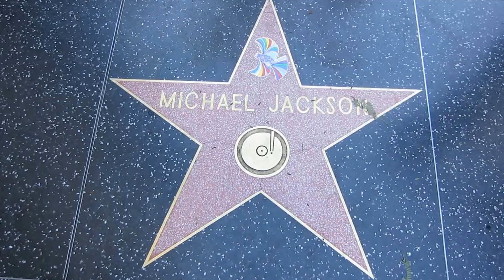Michael Jackson's Birthday Performance @ MJ's Star by John Rick Edwards and Candace Juleff 8/29/15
Thrill The World Los Angeles/LA Zombies' choreographers, John Rick Edwards and Candace Juleff, paid tribute to Michael Jackson on what would have been his 57th birthday on August 29, 2015  by dancing to John Rick Edwards' choreography to "The Way You Make Me Feel" in front of Michael Jackson's star on Hollywood Blvd.